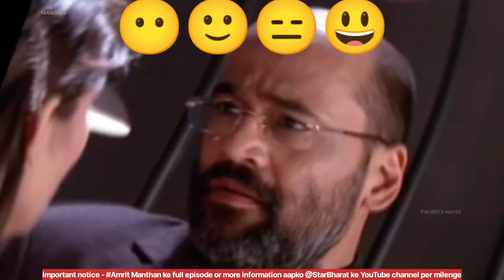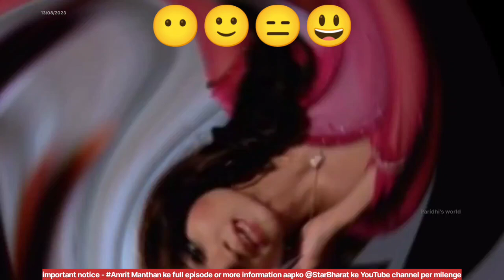part review -164! | Paridhi's world voice over video | amrit ManThan